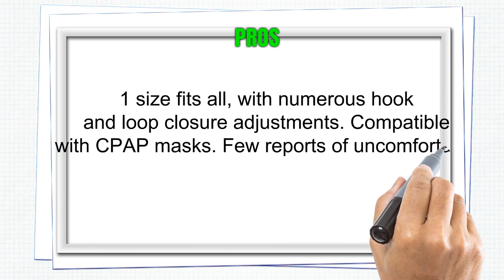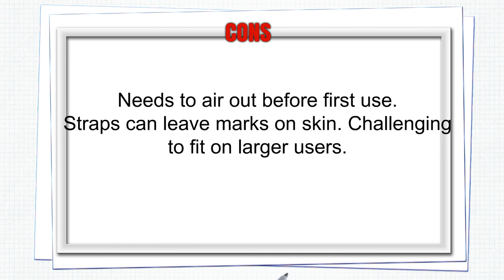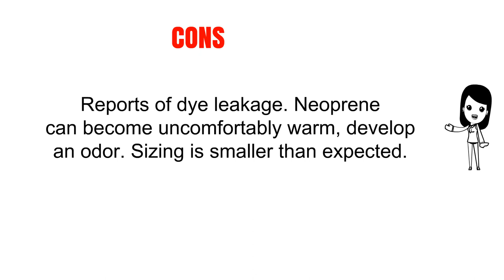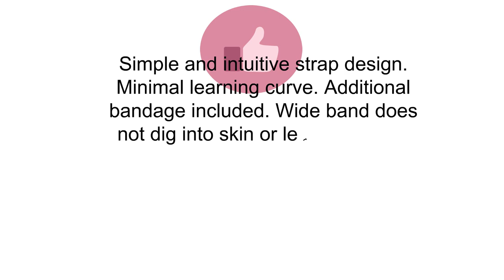The Top 3 Best Anti Snoring Chin Straps To Buy In 2019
3. Anti Snoring Chin Strap - Most Effective Snoring Solution and Anti Snoring Devices - Snoring Chin Strap - Stop Snoring Sleep Aid for Men and Women [Upgraded Version]

2. Anti Snoring Chin Strap new Anti Snoring Devices,Unisex Cpap Chin Strap for Jaw Support for Adjustable Snore Chin Strap & Snore Stopper, Stop Snore Sleep Aid for Men, Women, and Kids, Snoring Solution

1. LEGEND MEDICAL-- Snore Stop Strap--ADJUSTABLE DELUX CHIN STRAP (WHITE)